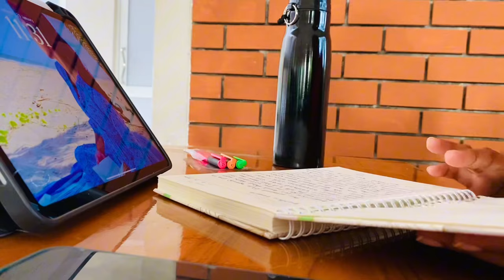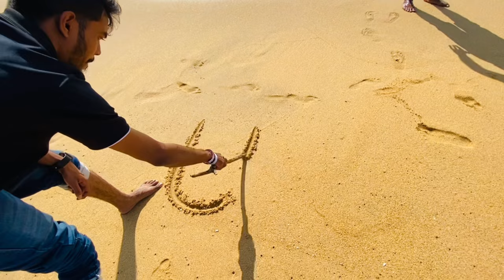University Field Visit එකක් යමුද?🙈🚌| Back to memories📖✨ | Uni Student Life👩🏻‍🎓💪🏻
University Field Visit | Lectures | Study Tour | Lots of Studying | Sri Lankan University Student | University of Ruhuna Sri Lanka | Sri Lankan University Student Life | campus | Ruhuna campus life | University day in my life Sri lankan vlog | Productive Vlog | Campus life | Day vlog Sinhala | Sinhala vlogs | Inspiration vlog | Life of a Sri Lankan | BioTech Students Lifestyle | Life of a Technologist Students | Study Motivation vlog Sinhala Campus life | Day in my Life | Moving Back to the University | University Friends | Faculty of Technology | University Of Ruhuna | Best University | University vlog | Campus life | Campus Vlog I BST Student | Pariz daily | uni student | Bio systems Technology |

Hi guys! Hope you all are doing well. Today I’m bringing the days spent in my university life. Join me as I take you on a captivating journey of our field visit to Negambo Sri Lanka. I hope you enjoy this vlog. Get ready to immerse yourself in the joy and camaraderie of university life - It’s a video you won’t want to miss!